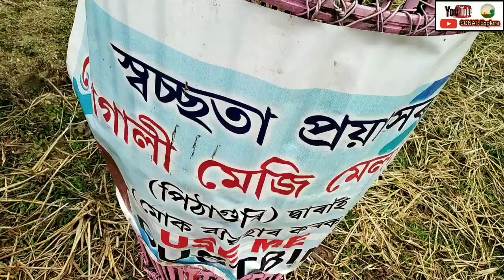বিহু মেলা || Bhugali bihu mela 2023 || Aaj 🥳🥳